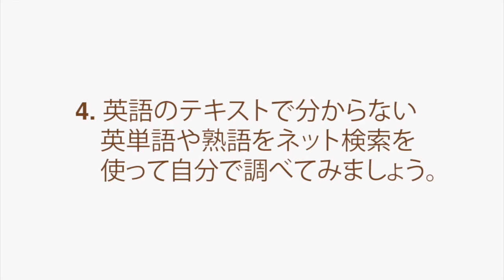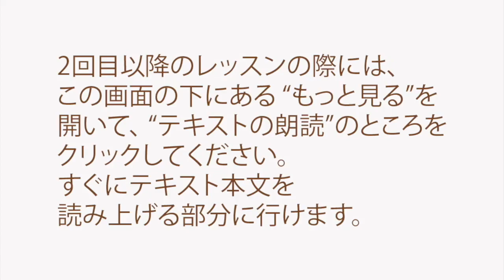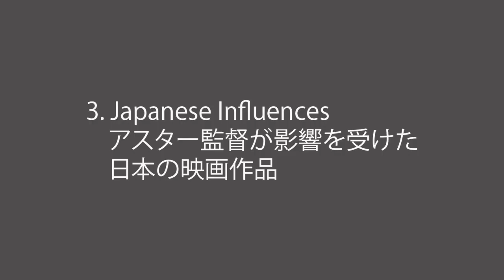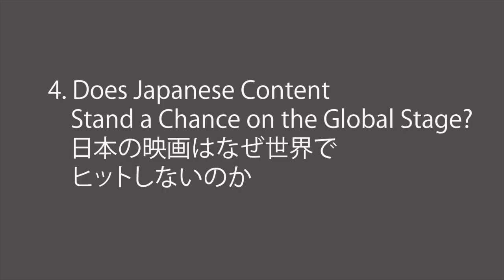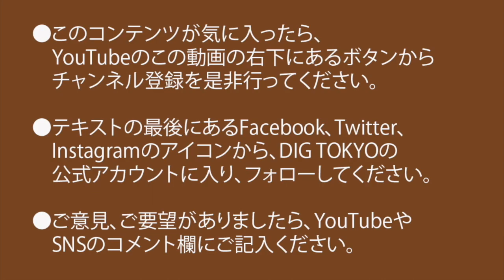インタヴュー：『ミッドサマー』のアリ・アスター監督 − Eテレ/世界へ発信！SNS英語術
Interview: "Midsommar" Director Ari Aster
Sekai e Hasshin! SNS Eigojutsu on NHK E-Tele

01:00 レッスンの方法
02:21 テキストの朗読